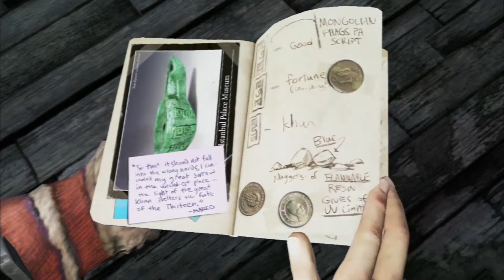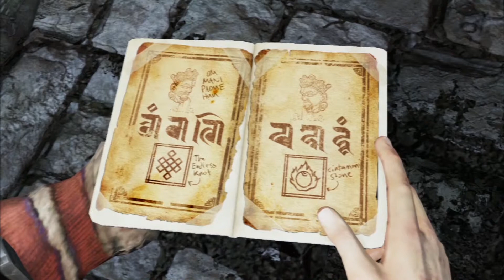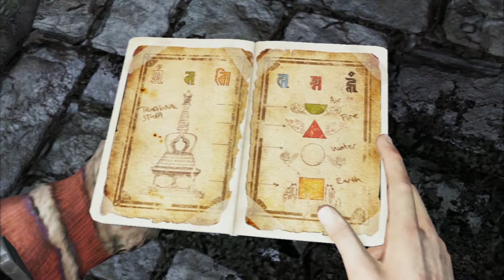Let's Play : Uncharted 2 : Among Thieves - #23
Nothing should need more than one RPG to die.  -__-